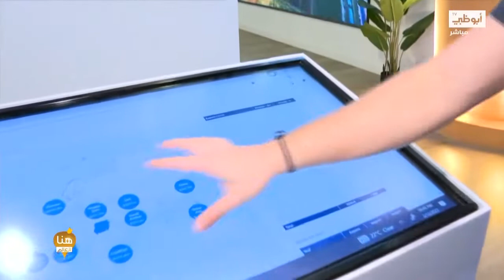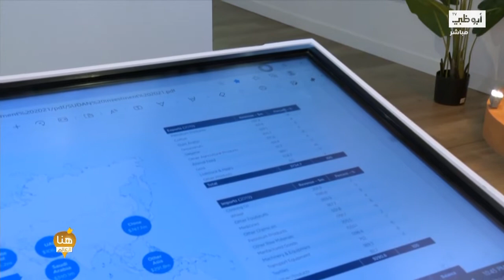سافروا إلى السودان عبر جناحها في إكسبو 2020 دبي! | هنا العالم